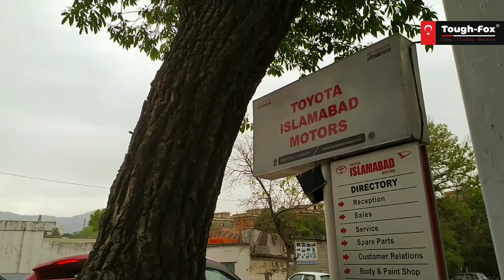Tough-fox Fullbox Hardtop Lid cover for Isuzu Dmax 2021in Pakistan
Tough-fox Fullbox Lid with integrated roll bar and spoiler imported from Turkey made of automotive grade fiberglass material now available in Pakistan.

Tough-Fox® Fullbox Lid for Isuzu D-Max V-Cross Double Cabin specifications:

Double Cabin made of automotive-grade fiberglass OEM approved material with integrated roll bar and rear spoiler
- Made of high-grade automotive fiberglass
- Durable, rigid and tough material, high impact resistance
- Excellent stability with load
- Heat/ UV resistant
- Aerodynamic – saves precious fuel
- Lightweight
- Rust and rattle free for life
- Weather & Water-resistant construction
- 4 Point clamping fitment system – No drilling on vehicle body
- Heavy duty gas struts on tailgate assist comfortable opening
- Integrated rear spoiler with 3rd brake light
- Stainless steel locking system with 2 keys
- Interior illumination dome LED light
- 1 year nationwide warranty
Paint & Installation: German automotive paint matched with vehicle paint code and complete brake light & LED wiring and installation of canopy on double cabin vehicle at authorized Toyota 3S dealership

𝙆𝙖𝙧𝙖𝙘𝙝𝙞
Toyota Central Motors, Main Shahrah E Faisal near Awami Markaz, Karachi

𝙇𝙖𝙝𝙤𝙧𝙚
(1) Toyota Ravi Motors, Thokar Niaz Baig Chowk, Lahore
(2) Toyota Walton Motors Lahore, Main Walton Road, Lahore

𝑰𝒔𝒍𝒂𝒎𝒂𝒃𝒂𝒅
(1) Toyota Islamabad Motors, Khayaban-e-Suhrwardy, Aabpara Market G-6 Islamabad
(2) Toyota G.T Motors, Main G.T Road, F-15, Islamabad

Tough-fox lid covers are exclusively distributed in Pakistan by Foxtrot automotive

The most reliable lid cover for double cabin pick up Toyota Revo and Isuzu D-Max in Pakistan.